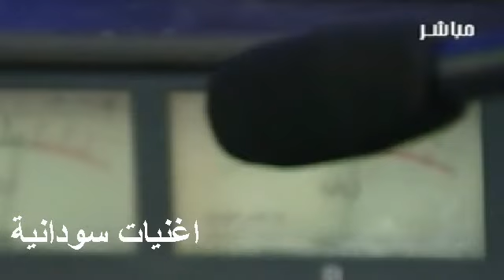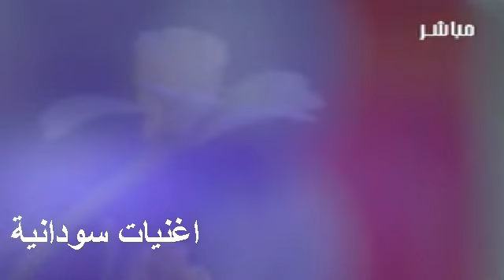محمود عبد العزيز _ حلوة الصدف سمحة الظروف / mahmoud abdel aziz